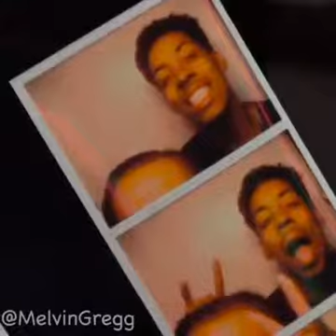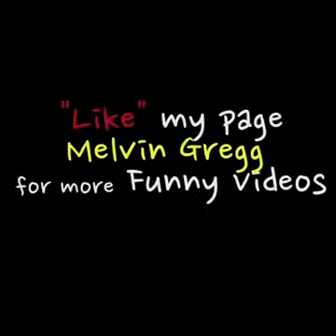Watch the Midget in action